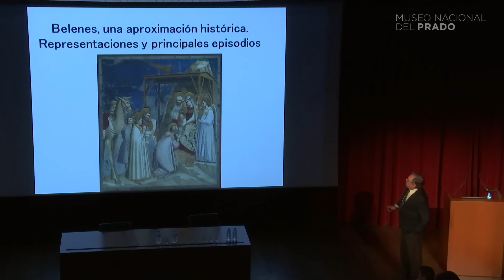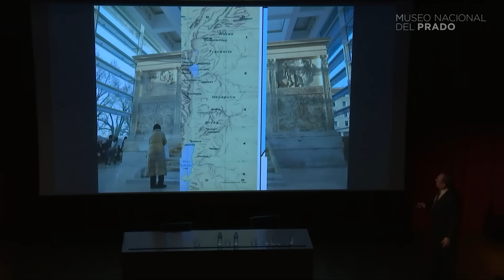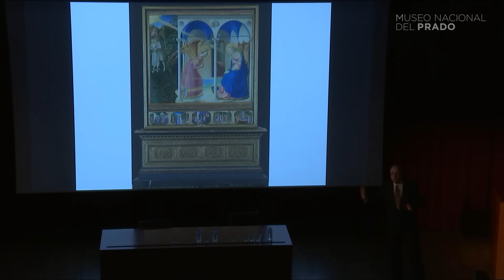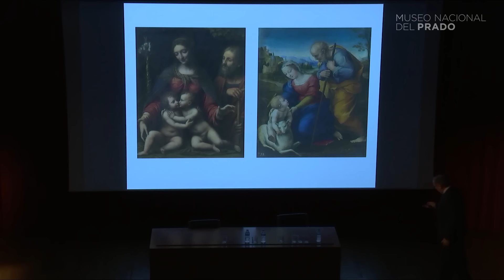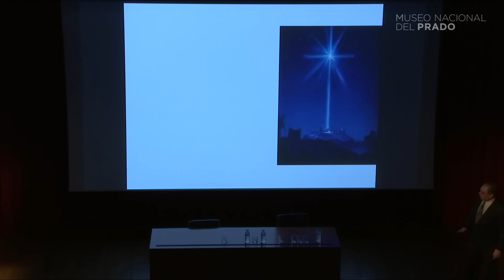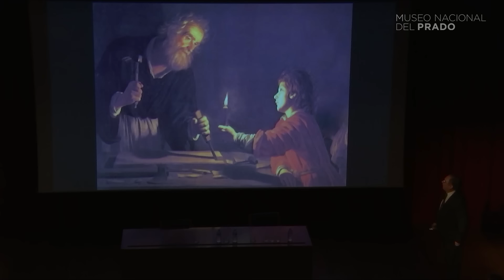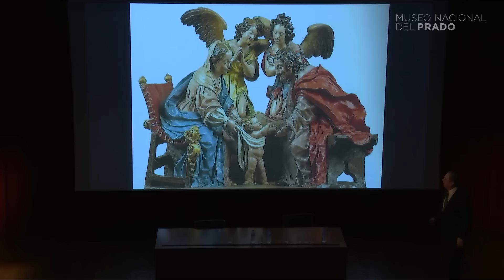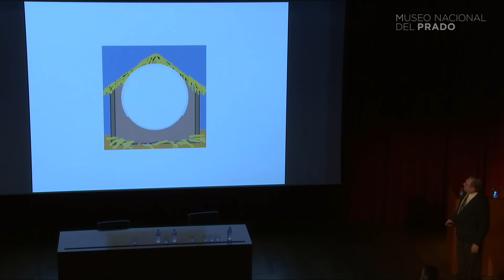Conferencia: Belenes, una aproximación histórica. Representaciones y episodios principales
Conferencia impartida por Santiago Arcediano, Historiador del Arte.